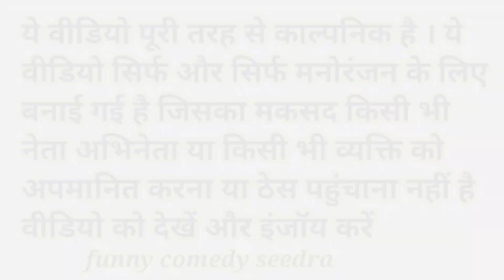मोदी जी ने अपने घर पर ही में स्वादिष्ट जलेबी का बिजनेस किया और लाखों रु कमाए#viral#comedy#fun#shorts